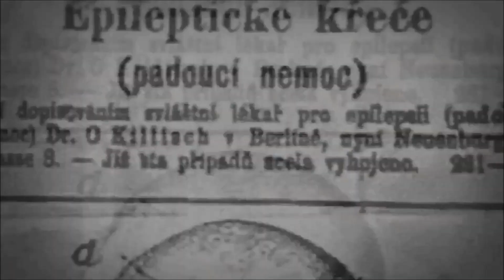NUEVA INTRO DE TERROR 2018 ✓✓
Nuevos vídeos de terror la semana que viene